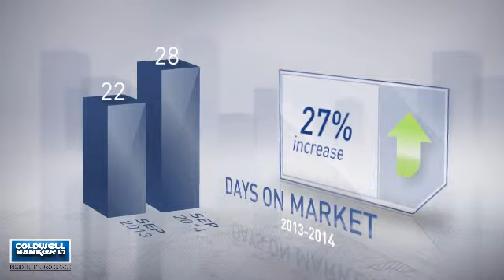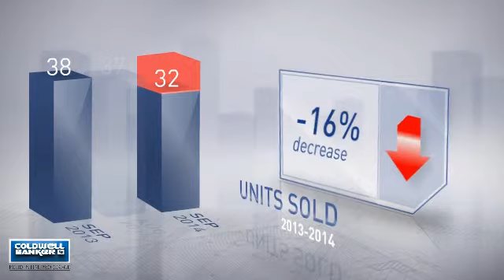Dupont-Logan Circle,DC, Real Estate Market Update from nrtmid-atlantic,September,2014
nrtmid-atlantic Video Update recapping market activity within Dupont-Logan Circle, DC, during the month of September, 2014